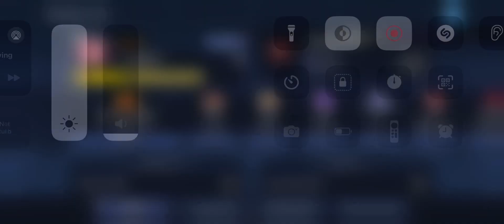CookieRun: Kingdom Gameplay Part 469